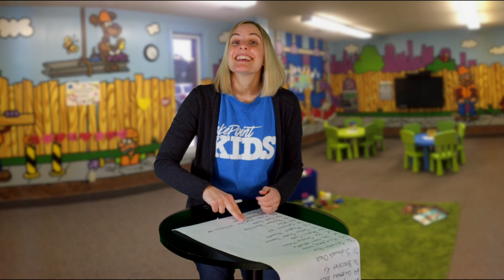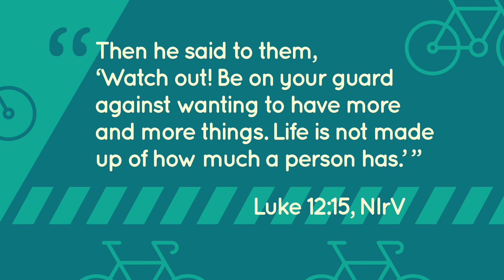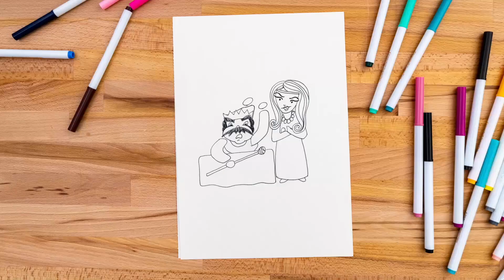LakePoint Kids - G 1-5 - November 14 2021